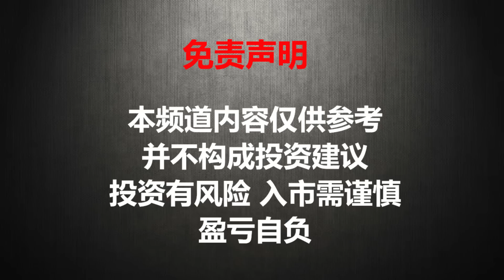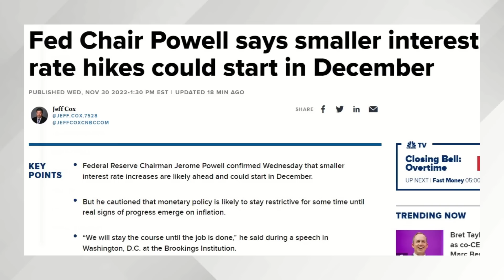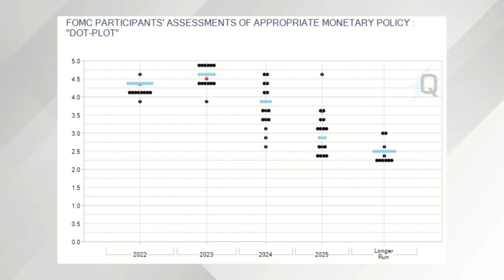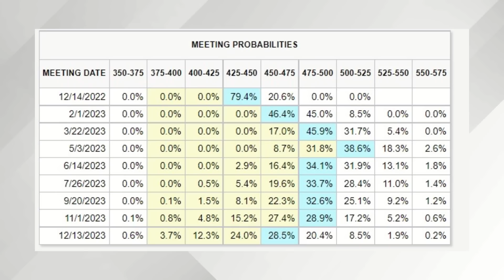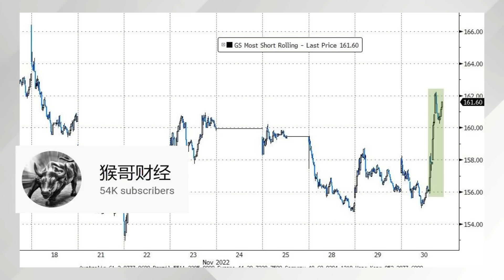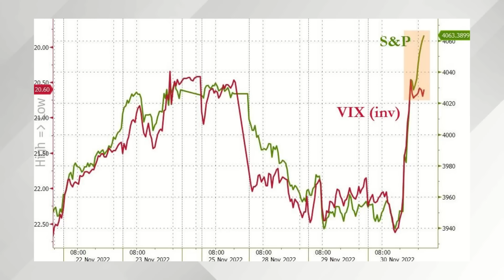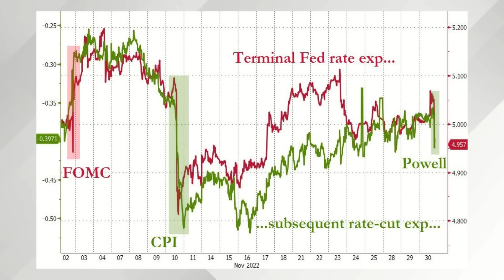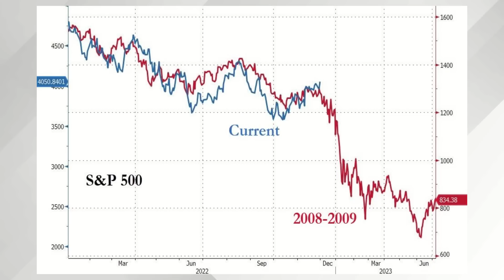猴哥财经 | 美股 | 鲍威尔说了什么？道指进入牛市！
📣📢加入猴哥会员圈📢📣
会员专属视频：
✅每两周1-2期会员专享视频 ✅会员交流
会员信息分享：
✅每日市场分析和总结 ✅会员答疑 ✅猴哥头条分析
✅猴哥个股分析 ✅大V荐股汇总 ✅内部交易汇总 ✅会员交流

🚨福利优惠:
⚠️免费领15只股票⚠️
富途moomoo - 0手续费炒美港股
每只最高价值$2000，只需入金$1000即可领取